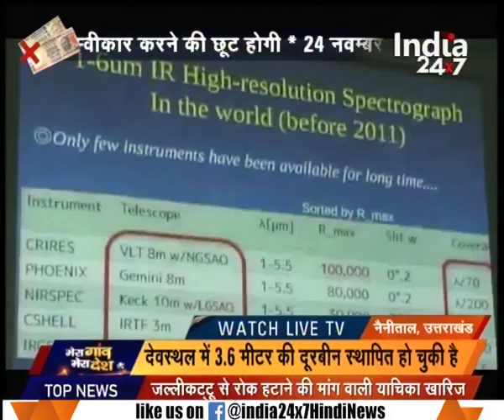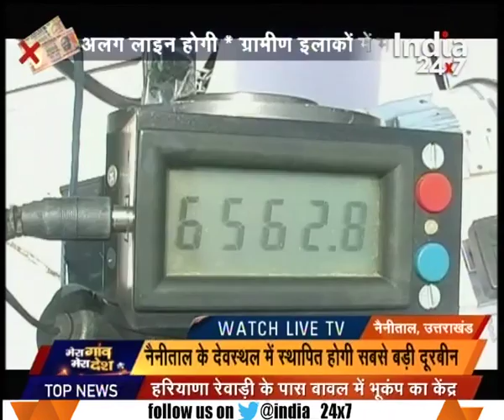Liquid Mirror Telescope to be in Nainital, scientist prepares for the establishment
Liquid Mirror Telescope to be in Nainital, scientist prepares for the establishment. Watch complete news story of Mera Gaon Mera Desh for getting detailed updates!